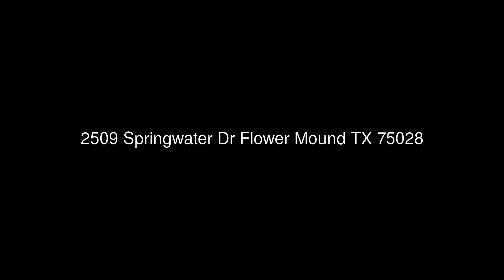2509 Springwater Dr Flower Mound TX 75028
RE/MAX DFW Associates IV
3360 Long Prairie Rd, Suite 100